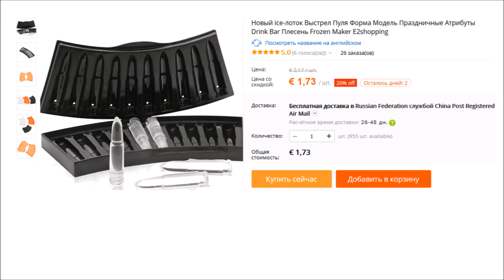Форма для льда Патроны с Алиэкспресс Обзор Цена Купить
Реклама: ООО "АЛИБАБА.КОМ (РУ)" ИНН: 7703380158 erid=2SDnjcRFogc
ice-лоток Выстрел Пуля Форма Модель Праздничные Атрибуты Drink Bar Плесень Frozen Maker